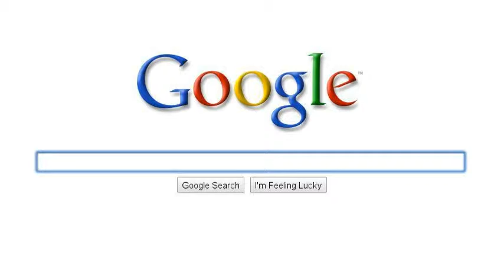My EPICNESS!!! awaits you...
not exactly horror but it sounds epic